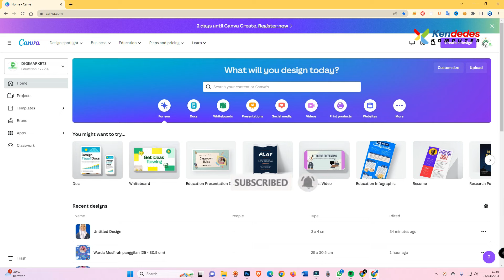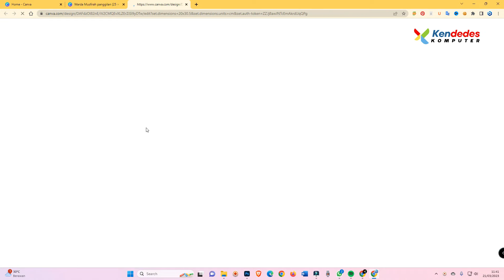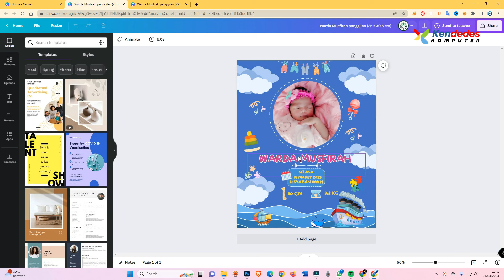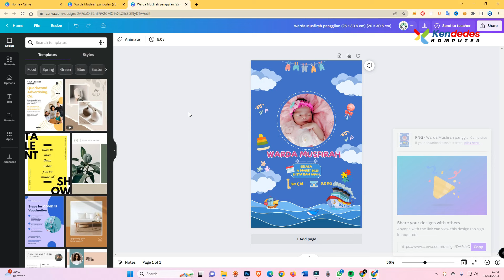Cara Merubah Ukuran Desain Di Canva Dengan Mudah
Video ini memberikan tutorial bagaimana cara merubah ukuran desain di canva dengan mudah. Jika Anda ingin merubah ukuran desain yang sudah jadi maka silahkan simak video tutorial berikut ini.

Abdul Ghafur